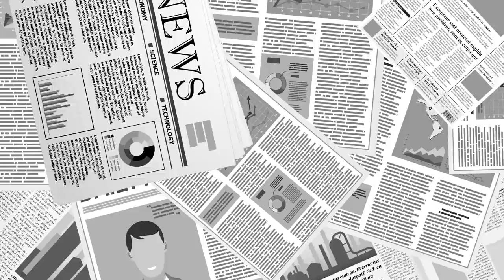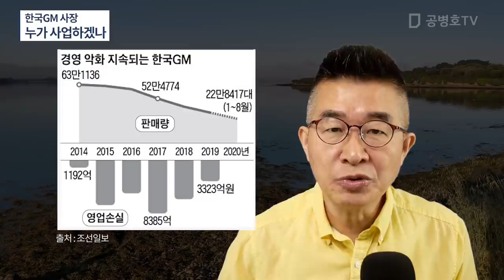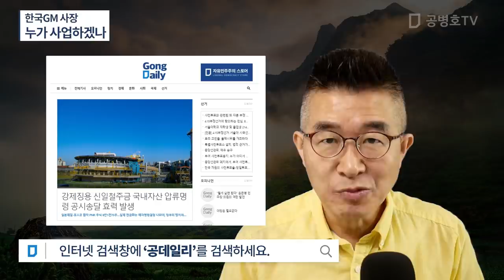한국GM 사장 / 누가 사업하겠나 [공병호TV]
Bitcoin : 3MTW849AkP2ftLeSK2teZHMmzLu7Z83s9U